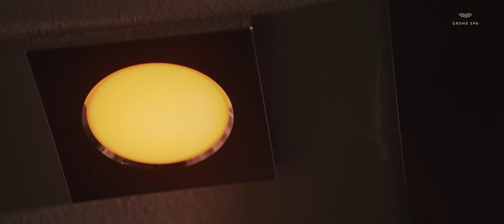GROHE SPA - relaxing water experiences for all senses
Nothing compares to the power of water it is cleansing, invigorating and healing. A true elixir of life, water gives us precious moments of indulgent bliss. By harnessing these positive effects, we can switch off from the noise of the outside world to find peace for body, mind and soul.

For us, water is characterised by the following 5 elements: See, Hear, Smell, Touch and Taste. Immerse yourself in the world of water and experience it from a completely new perspective with GROHE SPA. By immersing ourselves in soothing water rituals, we can inspire the senses to find equilibrium and hidden strength. Guided by the underlying belief that water is the source of vital energy, GROHE has revitalized GROHE SPA as a timeless sub-brand. A decade after GROHE SPA was first launched, our passion for water is tangible in every detail of every product. Discover even more

About GROHE

GROHE is a leading global brand for complete bathroom solutions and kitchen fittings and has a total of over 7,000 employees in 150 countries – 2,600 of them are based in Germany. Since 2014 GROHE has been part of the strong brand portfolio of the Japanese manufacturer of pioneering water and housing products LIXIL. In order to offer "Pure Freude an Wasser", every GROHE product is based on the brand values of quality, technology, design and sustainability. Renowned highlights such as GROHE Eurosmart or the GROHE thermostat series as well as groundbreaking innovations such as the GROHE Blue water system underline the brand's profound expertise. Focused on customer needs, GROHE thus creates intelligent, life-enhancing and sustainable product solutions that offer relevant added value – and bear the "Made in Germany" seal of quality: R&D and design are firmly anchored as an integrated process in Germany. GROHE takes its corporate responsibility very seriously and focuses on a resource-saving value chain. Since April 2020, the sanitary brand has been producing CO2-neutral* worldwide. GROHE has also set itself the goal of using plastic-free product packaging by 2021. In the past ten years alone, more than 490 design and innovation awards as well as several sustainability awards confirmed GROHE's success. GROHE was the first in its industry to win the CSR Award of the German Federal Government and the German Sustainability Award 2021 in the categories “Resources” and “Design”. As part of the sustainability and climate campaign “50 Sustainability & Climate Leaders“ GROHE is also driving sustainable transformation. *includes CO2 compensation projects, more on green.grohe.com